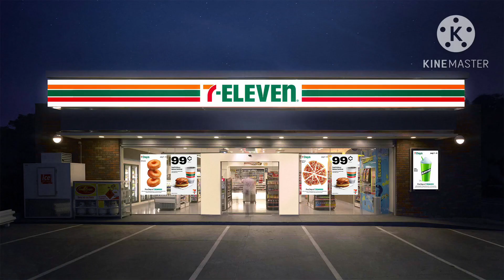SMG2: Mario Steals Spaghetti